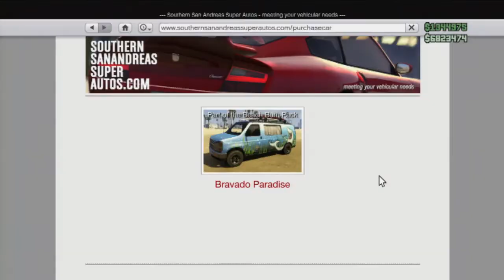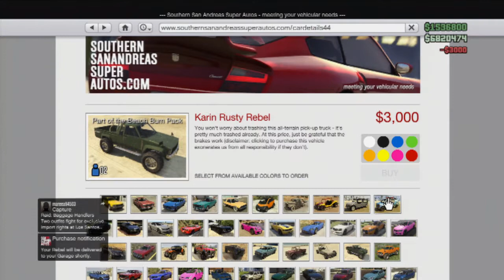Same SOLO glitch but with cars, not bikes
Some of you are having problems with cars, and are confused what to do. Here is two in a row with cars this time. Brief tutorial below:

1. Buy karin rebel  (cheapest car)
2. push car you want to dupe, to the blue circle
3. block driver door against wall, passenger door with toolbox
4. stand in/near blue circle and hold triangle and press RIGHT at same time

you have to teleport in to your car like the video, if you actually see your character opening the door, it won't work.

5. change car you're in, and karin rebel locations. This will dupe the car you're in.
6. drive car you're in, out of your garage. THIS IS THE DUPE, go sell it immediately.

repeat